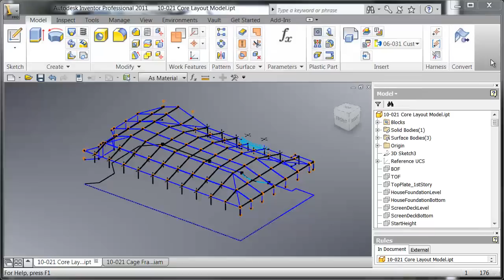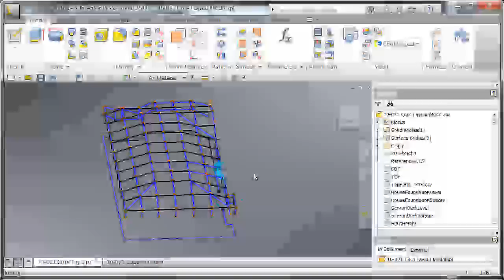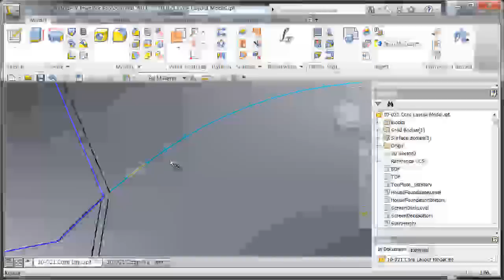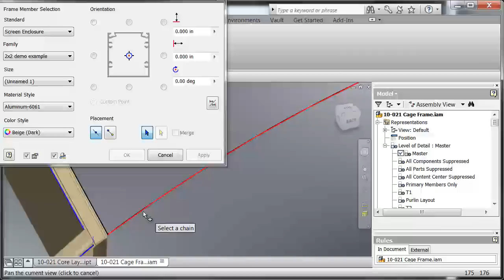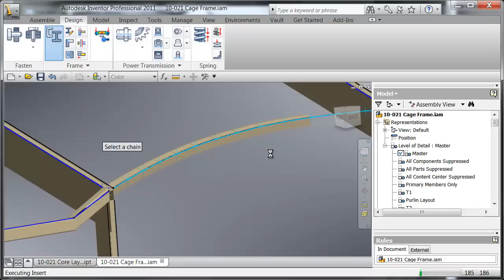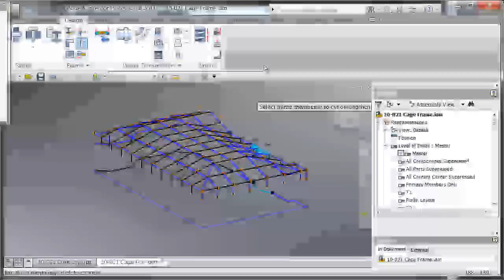Autodesk Inventor's Frame Generator Creating A Compound Arc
Something I found extremely useful with Frame Generator and thought I would share.